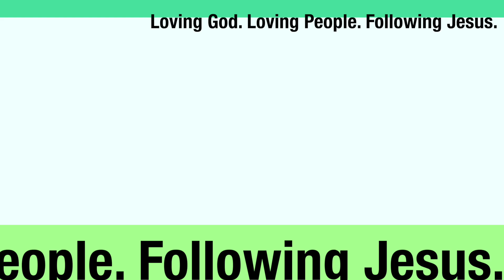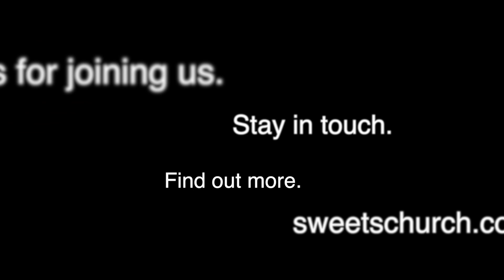10 15 2023 - "An Invitation To Joy" - Introduction To Philippians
In this sermon, we take our first steps into the Book of Philippians, a remarkable letter that highlights the Apostle Paul's joy and confidence in Christ. Learn about Paul's life-altering transformation, his special relationship with the Church at Philippi, and how his imprisonment actually served to further the Gospel.

00:00 - Start
00:18 - Here I Am To Worship
02:29 - Message Part 1
27:03 - Philippians recited by Olivia
36:58 - Message Part 2

Key Points:
The Man - Paul's transformation from persecutor to Apostle and the unshakable joy that characterized his ministry.
The Church - The unique relationship Paul had with the Church at Philippi and how they supported him during his imprisonment.
The Prison - Paul's perspective on his imprisonment, viewing it as an opportunity to further the Gospel.

Discussion Questions:
How does understanding Paul's background enrich our reading of Philippians?
In what ways does the Church at Philippi stand out among the churches Paul ministered to?
How does Paul’s perspective on imprisonment challenge our view of difficult circumstances?
What can we learn from Paul about finding joy in every situation?